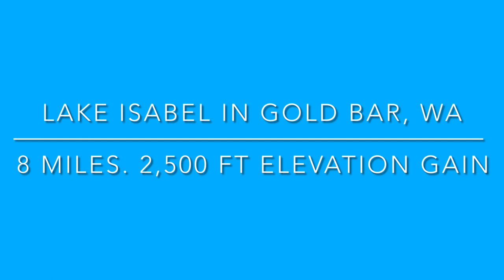Lake Isabel in Gold Bar, Washington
A rugged and not very well maintained trail to a beautiful waterfall and lake.